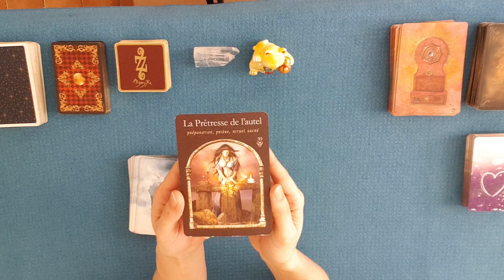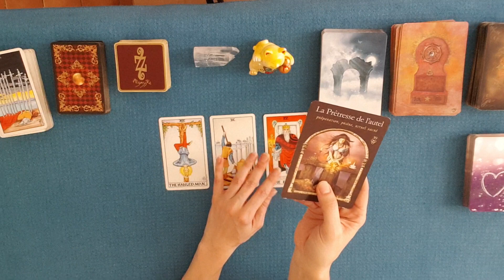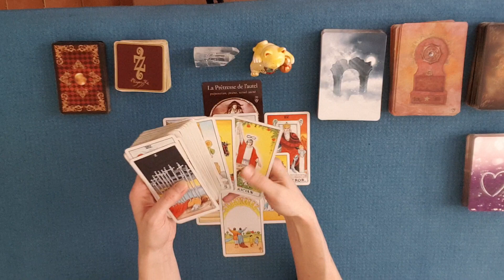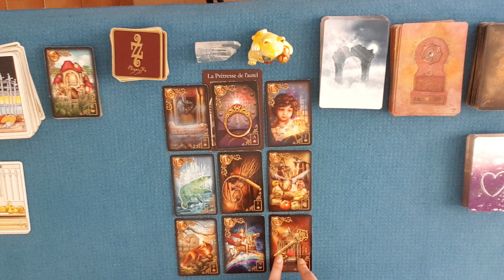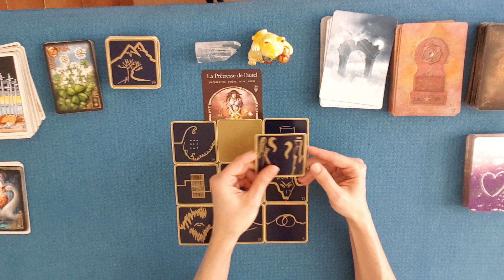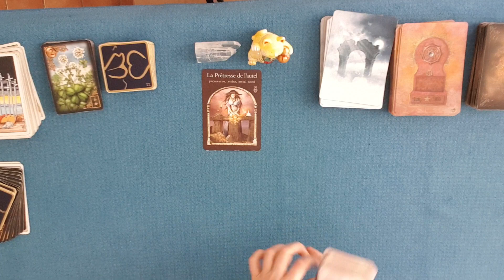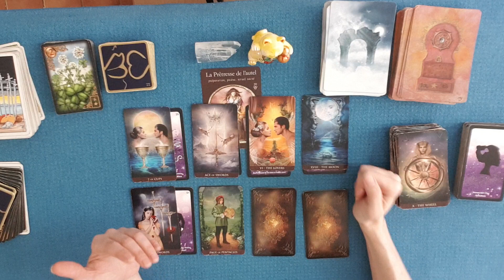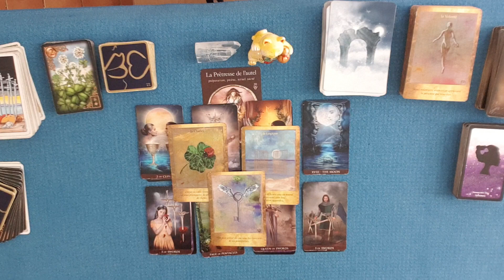ENERGIES DU 10 AVRIL 2020 | Tirage sentimental et général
Guidance énergétique du vendredi 10 avril 2020. Tirage général et sentimental des énergies. tarot & oracles. Horoscope.